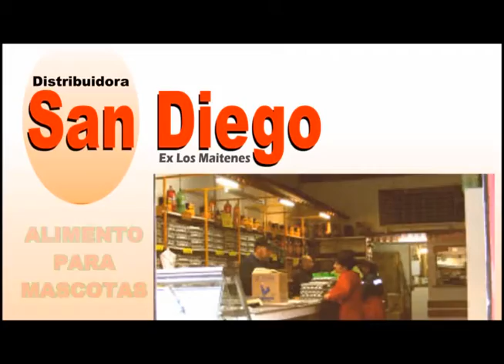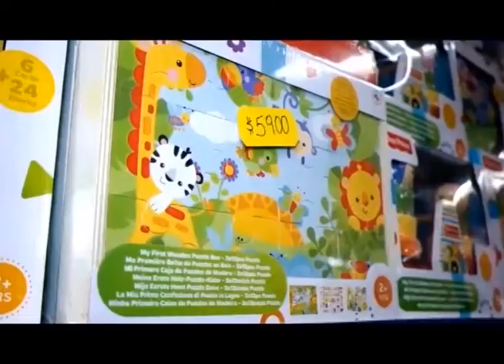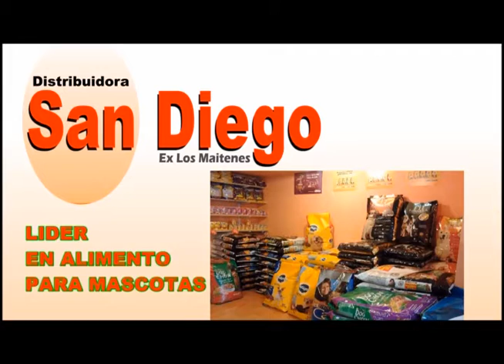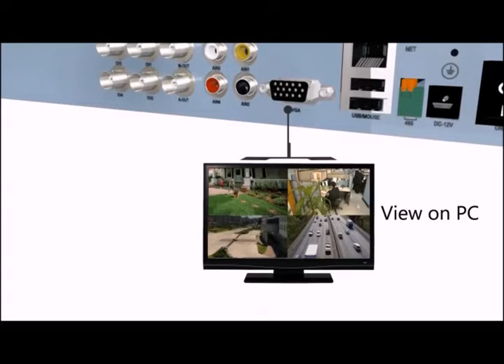la centrifuga 24 09 2015 copia